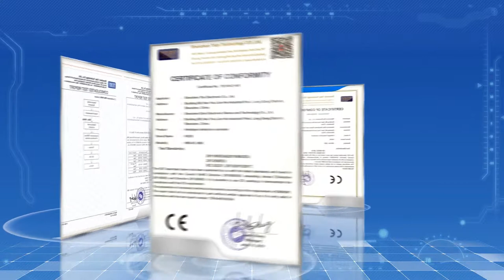Latest life saving anti-drowning swimsuit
1. When you need help, only need to press the switch on the shirt, the swimsuit will be inflatable.
2. Triggered within 0.1 seconds
3. Float up within 2 seconds.
4. No need setting.
5. Reusable
6. Greater buoyancy (Maximum 1000N/100kg)
7. Comfortable and suitable for all water activities (Swimming, Diving, Surfing and so on)
8. 50+ SPF Sun protection.
9. Quick drying
10. Good elasticity
11. Children and adults both can use.